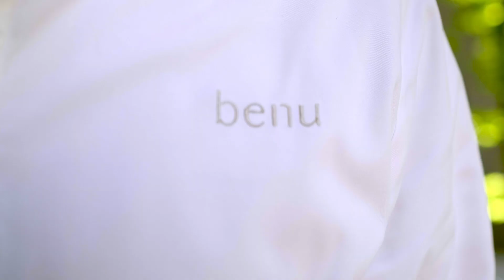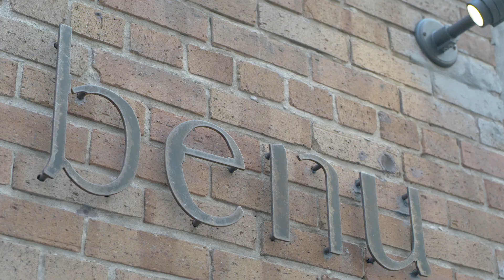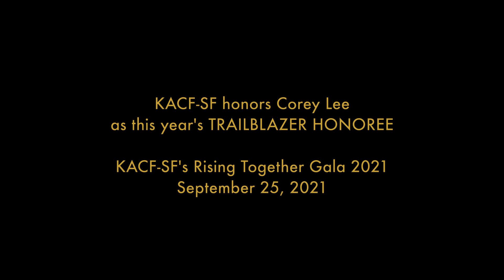2021 KACF-SF Gala Trailblazer Honoree Corey Lee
Considered one of the most talented chefs in the US, Corey Lee’s career has spanned nearly 25 years. He has served as the Head Chef at some of the most acclaimed restaurants in the world, including a tenure at The French Laundry where his work was recognized with a James Beard Award. He made history in 2014 when his flagship restaurant, Benu, was awarded three Michelin stars - he was not only the first Korean chef, but also the first San Francisco restaurant to receive the highly coveted honor. In recognition of his work and influence, he also became a Goodwill Ambassador to the city of Seoul, Korea, an honor given to leaders in various fields.

In 2021, KACF-SF partnered with his forthcoming Korean restaurant, San Ho Won, to provide 700 hot meals to seniors, domestic violence survivors, and unhoused communities.

Originally presented at our 6th Annual Gala on September 25, 2021.